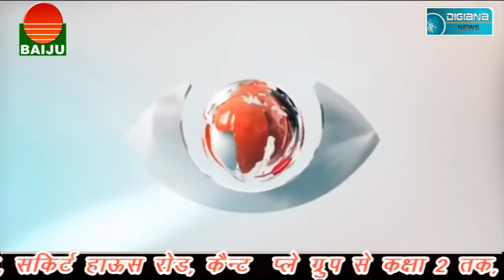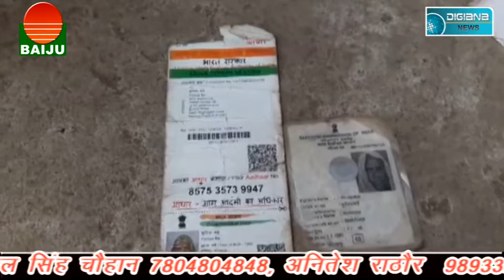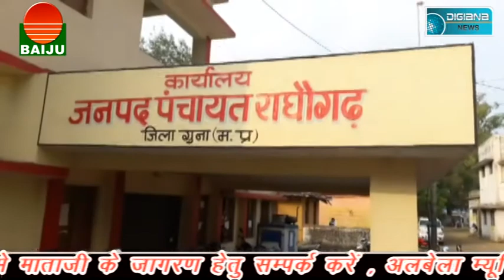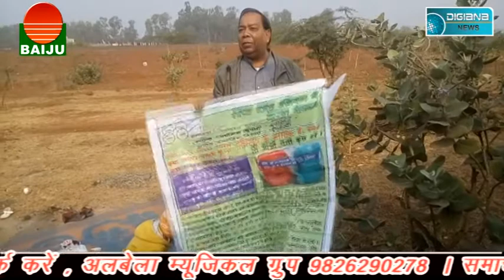शौचालय निर्माण के लिए दर दर भटकने को मजबूर बुज़ुर्ग महिला......